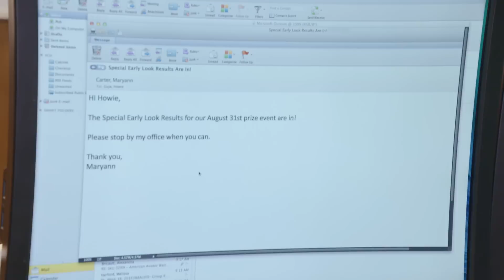Publishers Clearing House Behind the Scenes Special Early Look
PCH takes a special early look to see if we have a $5,000 a Week "Forever" winner, or if we are awarding one lucky winner $1 Million dollars in our second chance drawing!